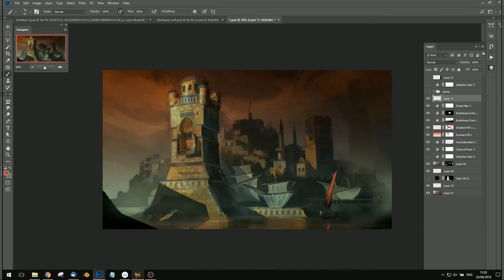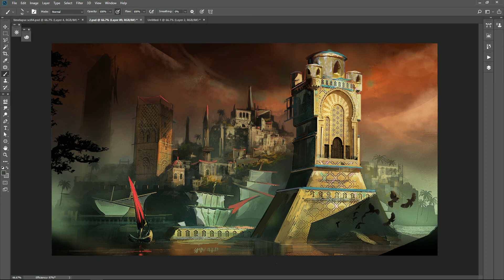1minute Photoshop timelapse Concept Art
1 minute condensed concept art did for fun (average 2 hours real work)